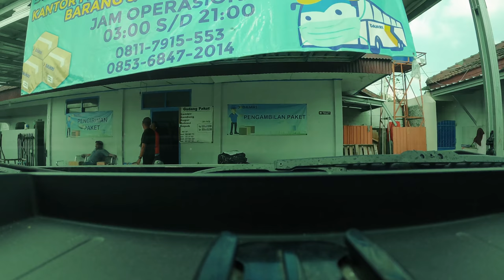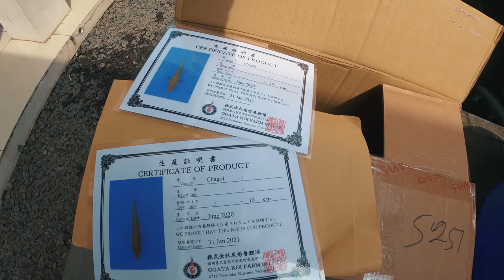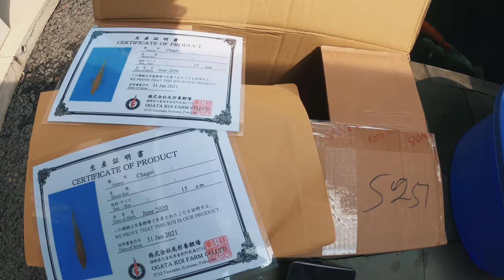Beli Ikan Koi Import Chagoi Ogata Koi Farm & Ogon Konishi Koi Farm Japan, Calon Bulky & Jumbo!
THE RYANS.
selamat bersenang senang, assalamualaikum!
279
Koi89